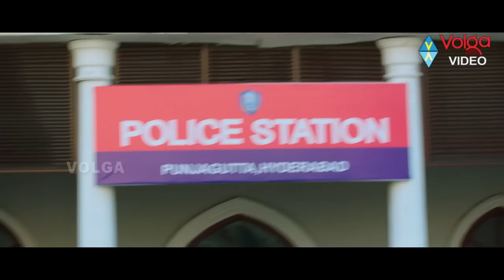Kirak Comedy Scenes || Back 2 Back Hilarious Comedy Scenes || Volga Videos 2017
Kirak Comedy Scenes || Back 2 Back Hilarious Comedy Scenes